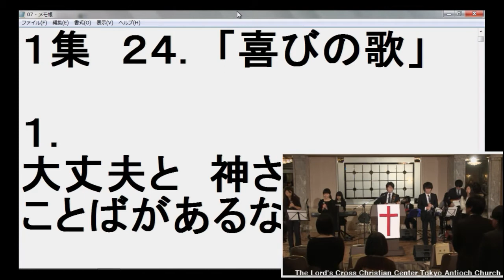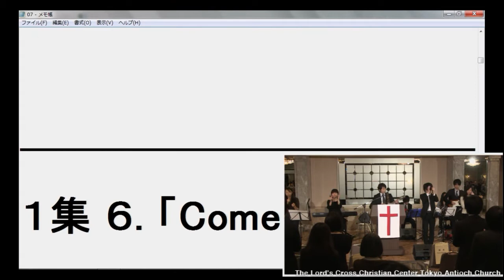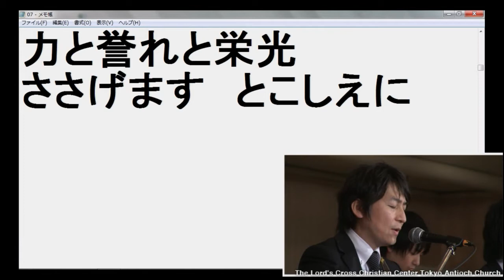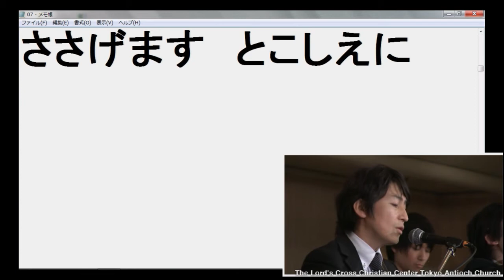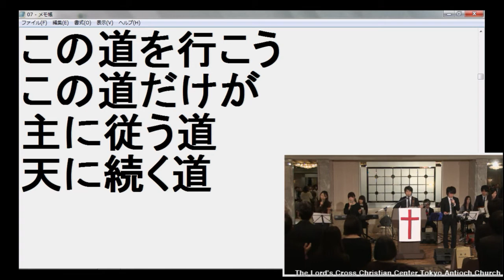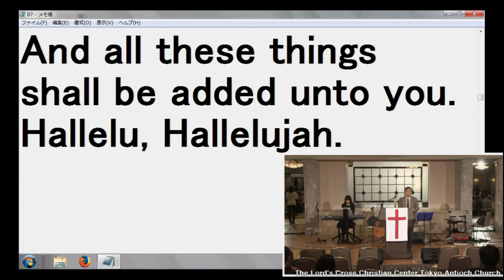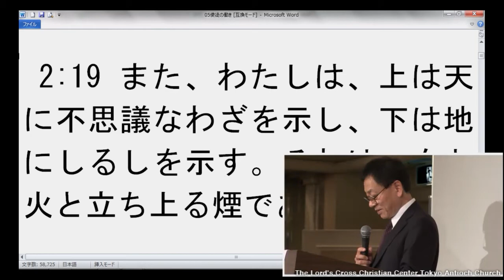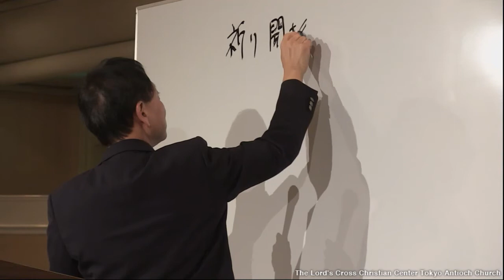2014/01/05 東京カリスマ聖会 前半賛美～セミナー